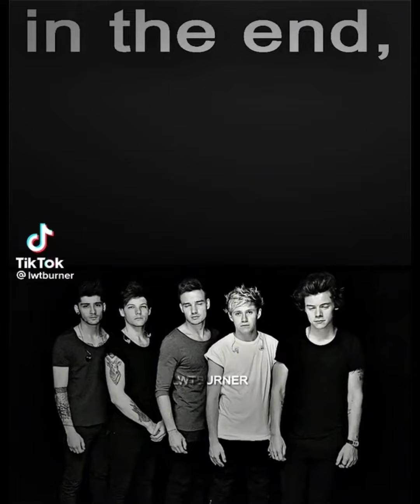Louis Tomlinson edits